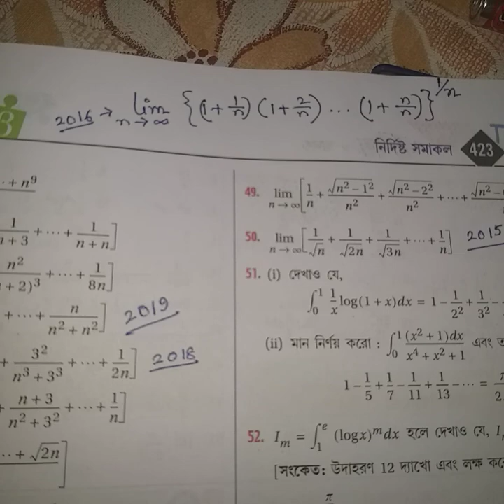Definite integration 9A দীর্ঘ all specially 41 to 50